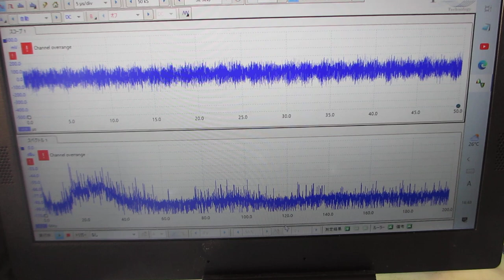超音波めっき技術（超音波システム研究所）